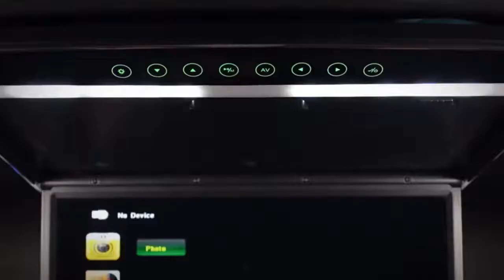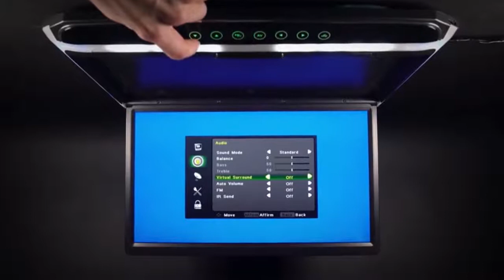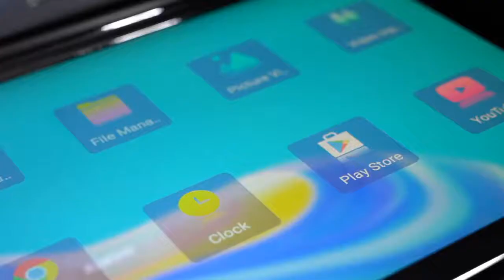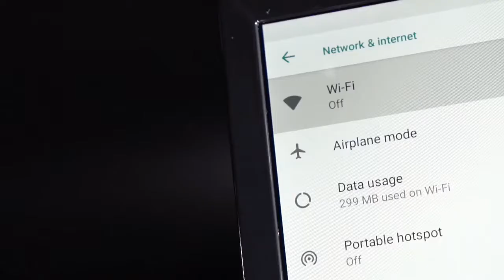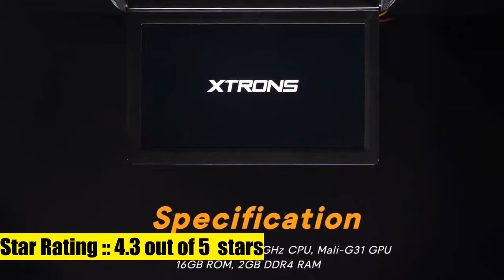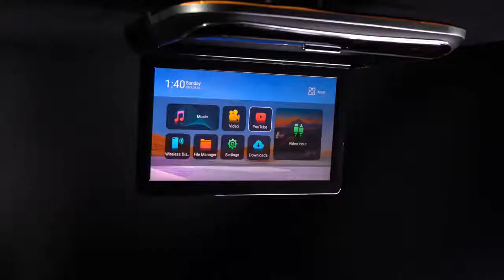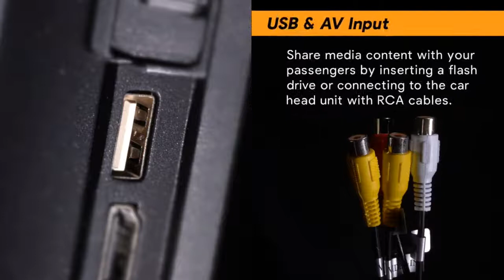3 Of The Best Car Overhead Video Players You Can Buy On Amazon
XTRONS 17.3 Inch 16:9 Ultra-Thin FHD Digital TFT Screen 1080P Video Car Overhead Player Roof Mounted Monitor HDMI Port 19201080 Full High Definition  No DVD

XTRONS Android Car Overhead Player 17.3 Inch Wide IPS Screen 8K Video Car Roof Mount Monitor with Built-in Stereo Speakers Flip Down Overhead Car Monitor Support Bluetooth 5.0

XTRONS Android Car Overhead Player 11.6 Inch Wide Screen Car Roof Mount Monitor with Built-in Stereo Speakers Flip Down Overhead Car Monitor Support 8K Video Format

CommissionsEarned From Links Above .

has 144 ratings

price ::  Check Links Above for updated price

lowest price :: $219.89 Check Links Above for updated price

Has Star rating 4.2 out of 5  stars

has 29 ratings

lowest price :: $354.89 Check Links Above for updated price

Has Star rating 4.1 out of 5  stars

has 7 ratings

lowest price :: $269.89 Check Links Above for updated price

Has Star rating 4.3 out of 5  stars